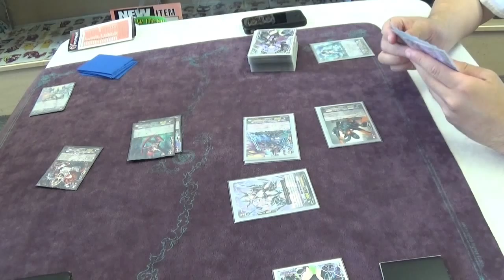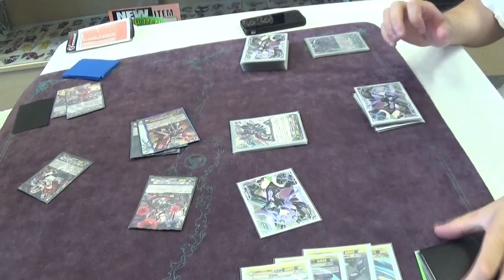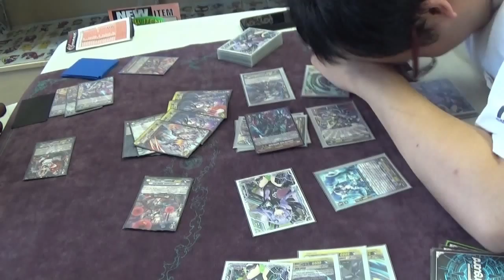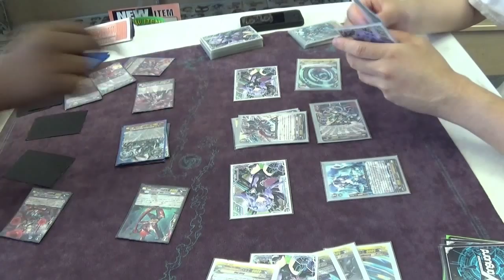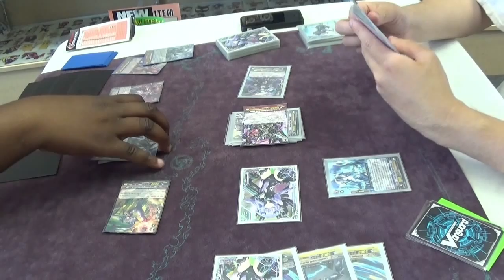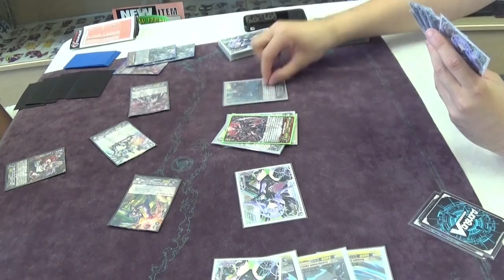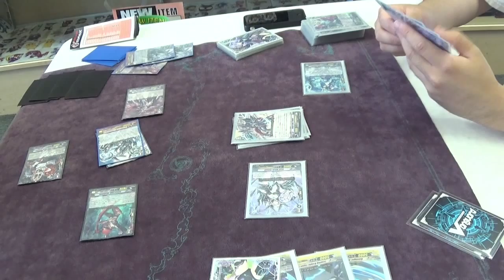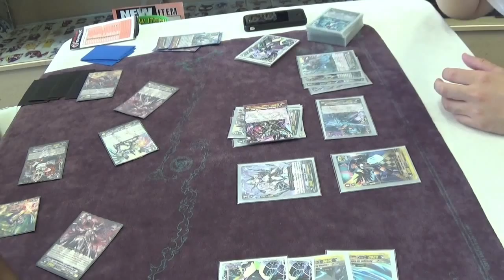Messiah vs Diablo round 2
Link Jokers vs Shadow Paladin